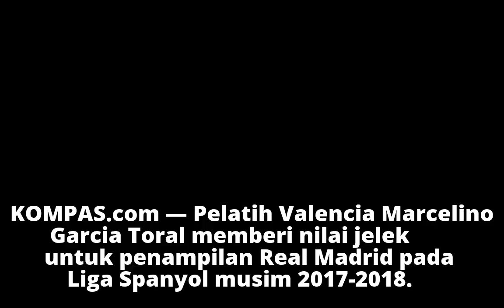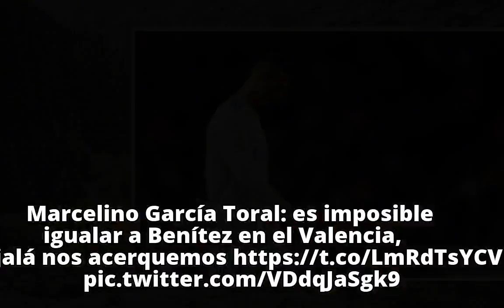Marcelino: Performa Real Madrid Lebih Buruk daripada Musim Lalu